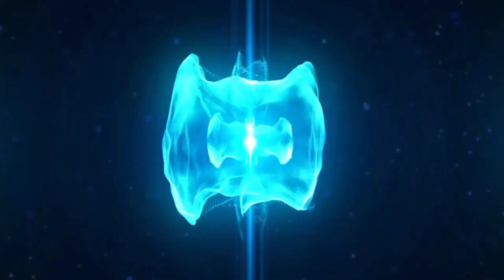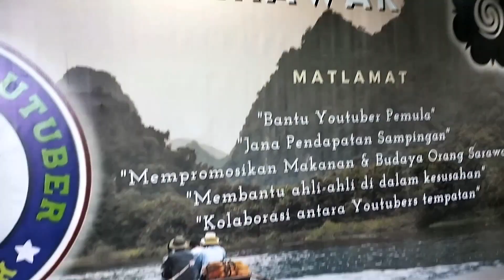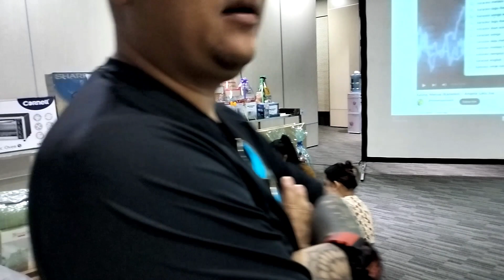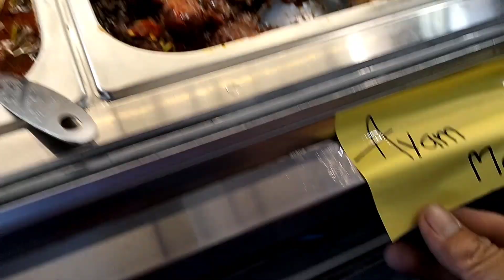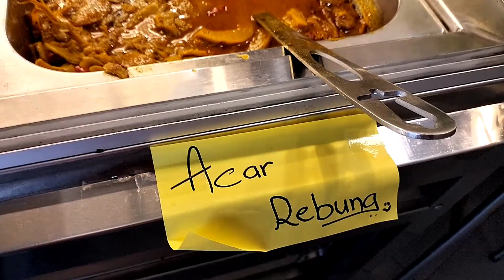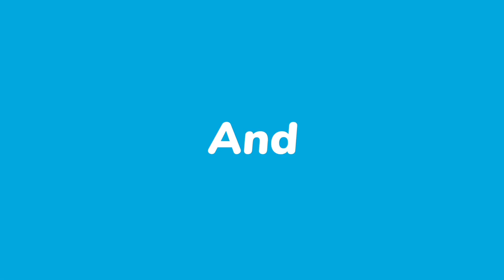Semakan Akhir Sebelum Perasmian Persatuan Youtuber Sarawak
Persiapan akhir sebelum perasmian Persatuan Youtuber Sarawak.
Bagi mengetahui dengan lebih lanjut, sila menonton video ini sampai habis gais. Terima kasih.
pusat Convention Centre Demak Kuching